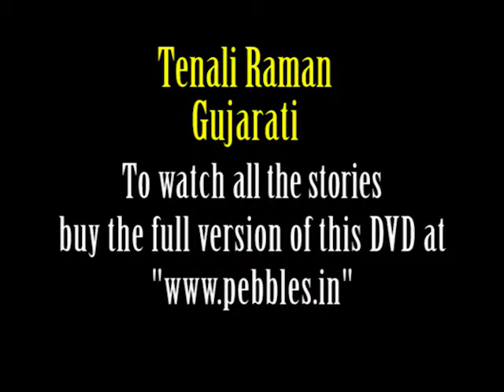Gujarati Stories For Kids | Tenali Raman Gujarati Stories 03 | The Precious Ring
Pebbles present Tenali Raman Stories. The most popular Tenali Raman stories for children.